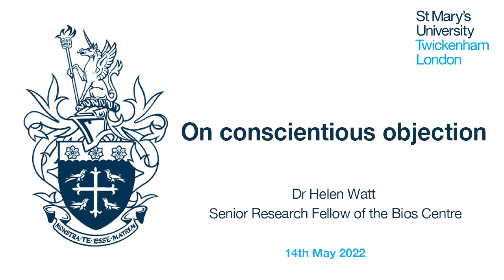On conscientious objection. Dr Helen Watt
CATHOLICS IN HEALTH AND SOCIAL CARE: ETHICS AND PRACTICE

Dr Helen Watt, Senior Research Fellow of the Bios Centre

Chair: Collette McGovern